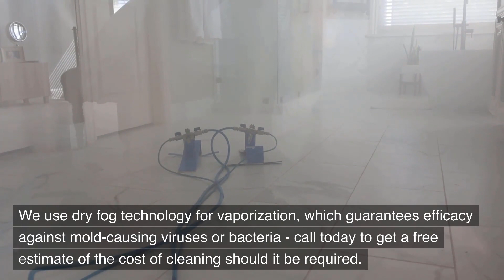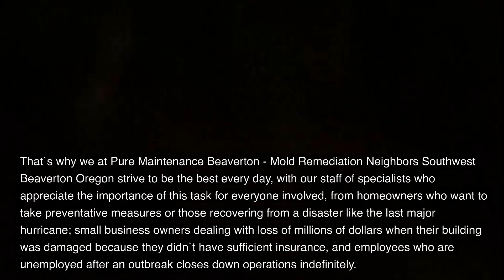Mold Remediation Neighbors Southwest Beaverton Oregon - Pure Maintenance Beaverton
12725 SW Millikan Way, Suite 300 Beaverton, Oregon 97005

Welcome to Mold Remediation Neighbors Southwest Beaverton Oregon - Pure Maintenance Beaverton. Our address is 12725 SW Millikan Way, Suite 300 Beaverton, Oregon 97005

Mold can cause harmful impacts on your health as well as damage the property. The experts at this firm will inspect and remove any type of property or business damaged by the growth of mold!

We`ve got you covered! Pure Maintenance Beaverton - Mold Remediation Neighbors Southwest Beaverton Oregon is the only company in its area to offer demolition-free services, and is EPA approved. We use dry fog technology for vaporization, which guarantees efficacy against mold-causing viruses or bacteria - call today to get a free estimate of the cost of cleaning should it be required. Mold may seem like a small issue, but it could damage property over time so take care to eliminate the problem immediately and permanently by calling us now!

The best method of getting removed of mold is through our proven process that guarantees 100 percent results. We are able to complete projects faster and with less costs associated with replacing walls or carpet, which makes us cheaper than other companies!

When it comes to your health, safety , and security are the top priorities. That`s why we at Pure Maintenance Beaverton - Mold Remediation Neighbors Southwest Beaverton Oregon strive to be the best every day, with our staff of specialists who appreciate the importance of this task for everyone involved, from homeowners who want to take preventative measures or those recovering from a disaster like the last major hurricane; small business owners dealing with loss of millions of dollars when their building was damaged because they didn`t have sufficient insurance, and employees who are unemployed after an outbreak closes down operations indefinitely.

You don`t have to worry about mold any more! We provide a protective barrier that will ensure your home is free of the spores that cause so much trouble. It is easier to breathe with us, knowing the hygiene is maintained into the future. The first step to a safe environment is now - contact our team today and let`s start getting this done together.